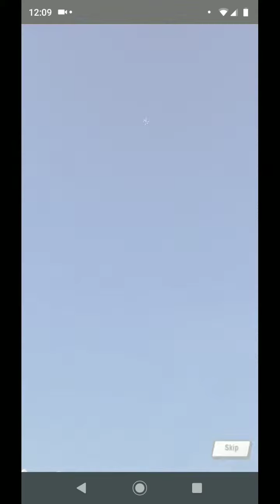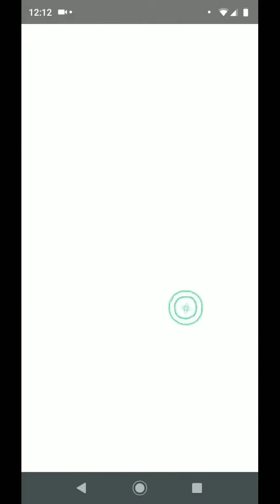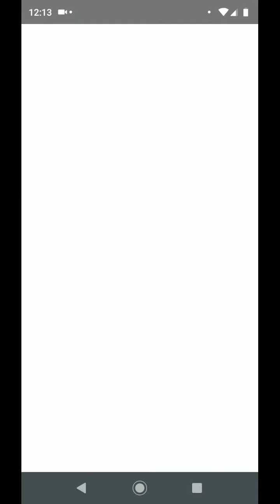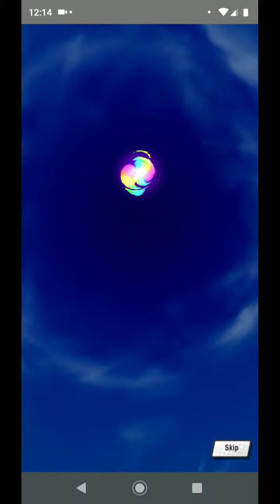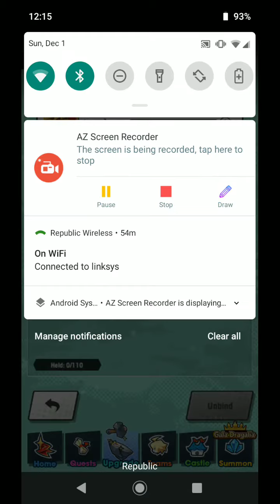Dragalia Lost Gala Elly summoning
plupSMILE